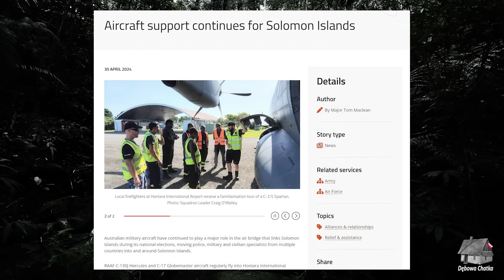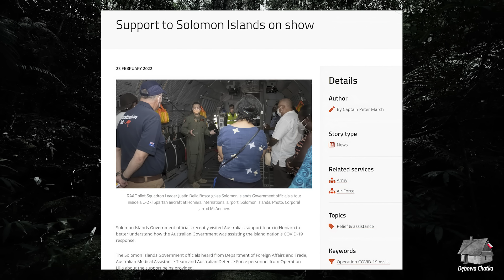Przerażające Tajemnice Wysp Salomona - Część 3 - UFO, Reptilianie, Kanibale i Giganci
Jeśli ktoś z Was chciałby wesprzeć moją pracę to zawsze możecie to zrobić poprzez

- Dębowa Chatka - Missing 411 PL

Muzyka w tle:
Shaw's Paradise/Space Ambient - 2 Hour/High Bass - Alien Covenant Unofficial Soundtrack,

Źródła:
Marius Boirayon – Solomon Islands Mysteries: Accounts of Giants and UFOs in the Solomon Islands